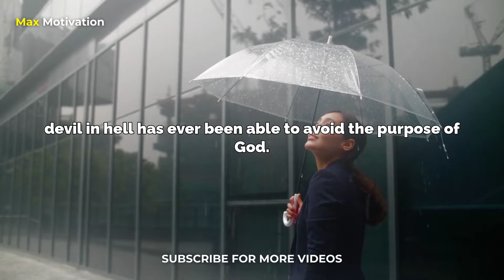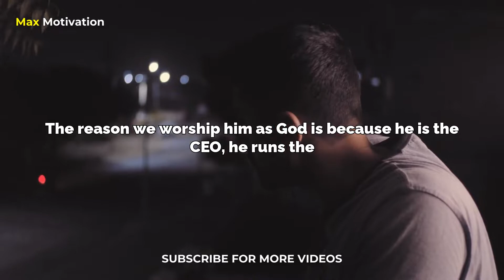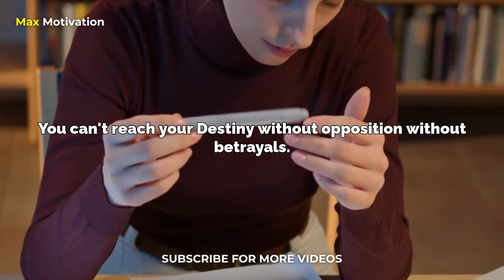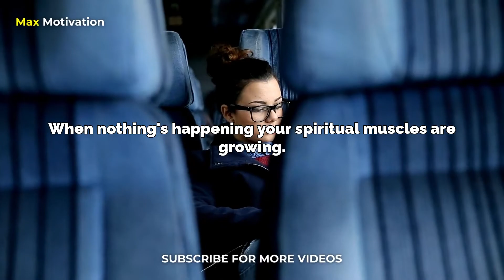It is never too late | Steve Harvey Motivation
Everyone is waiting. Waiting on their lives to start. Waiting for the time to be right. Waiting on the time to make their move. I don't know how you feel, but I'm not waiting anymore.
This video is about how to stay motivated when you feel like giving up. When you feel like quitting, try to think about all the hard work you put in and how much of an achiever you are. Think about your goals and dreams you want to fulfil. Think about the people who believe in you and what they would do if they were in your shoes.

Speakers:
Steve Harvey
Les Brown
Jim Rohn

Pexels, Unspash and Pixabay

1-This Video Will Not Have A Bad Impact On The Original Video Whatsoever.
3-It Is Transformative In Nature.
4-I Only Use Pieces Of Copyrighted Free Audio And Put A lot Of Work On Editing To Get This Video Out.